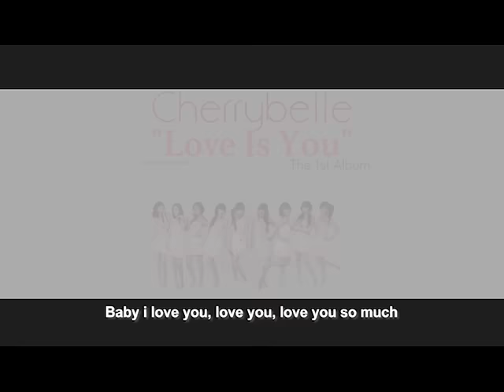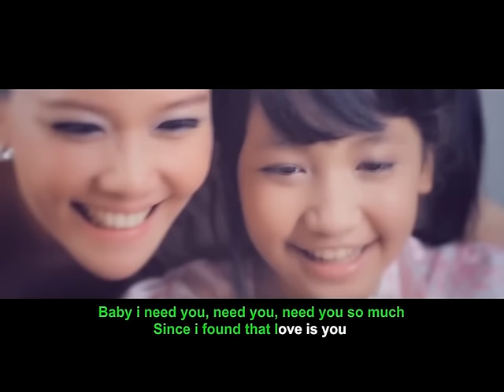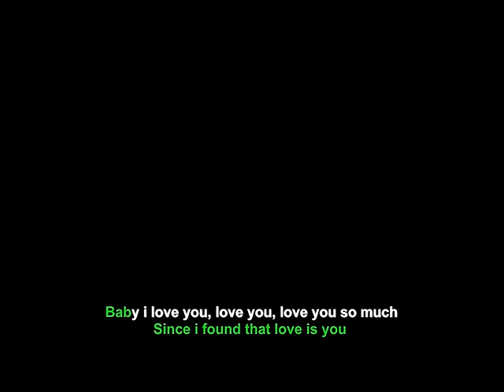Cherrybelle - Love Is You [ Official Lyric Video ]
Production 2017 © Copyrights & Trademark by CBM ENTERTAINMENT